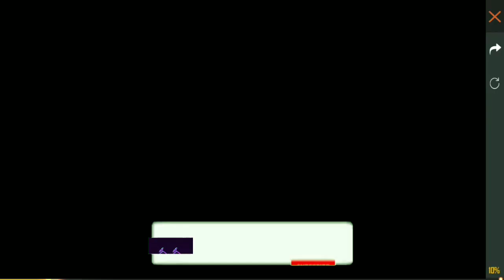New Ramadan Eevent free fire||free ScarL skin free Magic Cube & Free Diano Bnudle